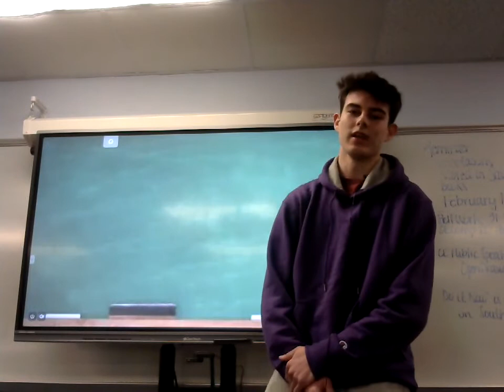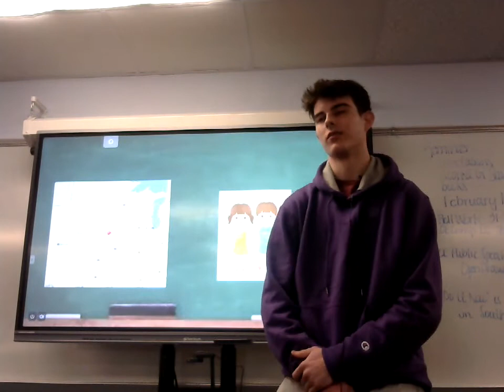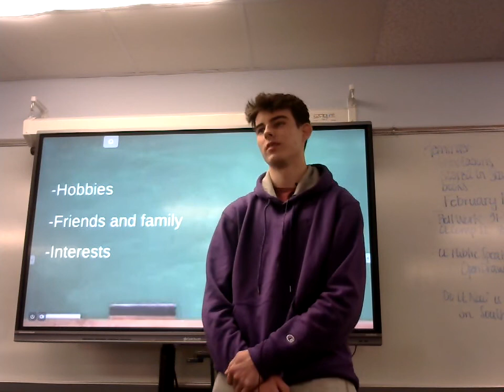Corbin Roane: Peer Introduction (Ella Hanson)